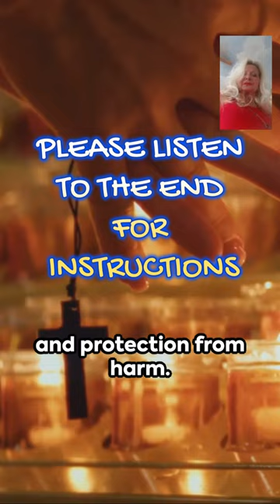THE JABEZ PRAYER CHALLENGE : TRANSFORM YOUR LIFE IN 30 DAYS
The JABEZ PRAYER CHALLENGE: Transform Your Life in 30 Days Are you ready to transform your life in just 30 days? Introducing the Jabez Prayer Challenge, a powerful challenge that can bring about significant changes in your life.
The Jabez Prayer Challenge is based on the prayer of Jabez found in the Bible. Jabez prayed for God to bless him, enlarge his territory, and keep him from harm.
By taking on this challenge, you are inviting God to work in your life in a mighty way. You are opening yourself up to His blessings and His protection.
Each day, for 30 days, you will pray the prayer of Jabez. You will speak the words and believe in the power of God to transform your life.
Throughout this challenge, you will see changes happening in your life. You will experience blessings, growth, and protection like never before.
Are you ready to take on the Jabez Prayer Challenge and see how God can work in your life in just 30 days? Join us on this journey and watch as your life is transformed.